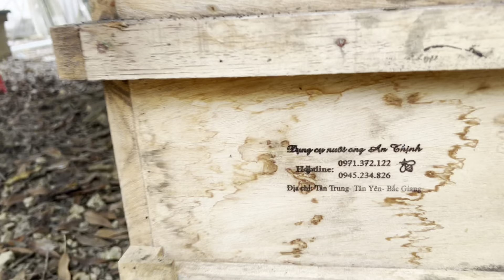Quay mật ong hoa nhãn năm 2023 . Mật chín già, nguyên chất .